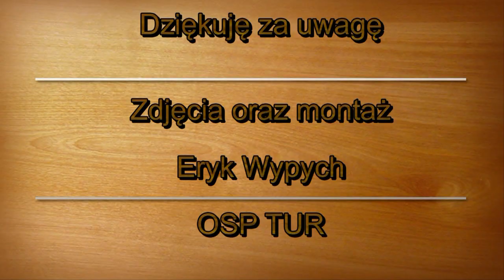Przejazd JRG Szubin OSP Tur do pożaru stogu siana